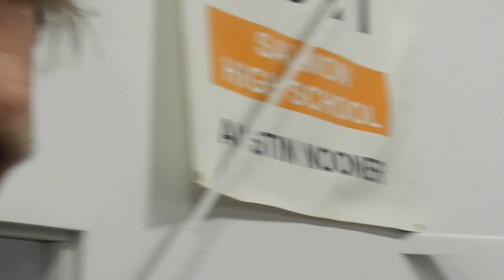Salmon Boys Varsity Basketball vs Challis January 5, 2024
Salmon's Varsity Boy's Basketball Team vs Challis Vikings - January 5, 2024